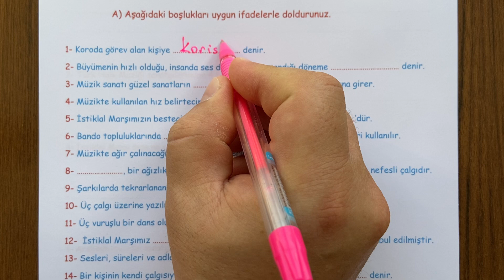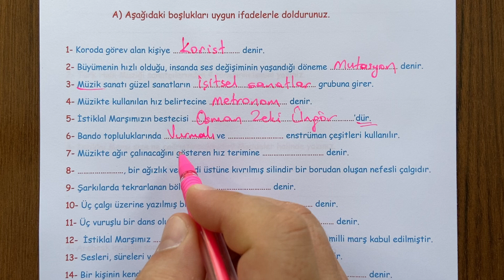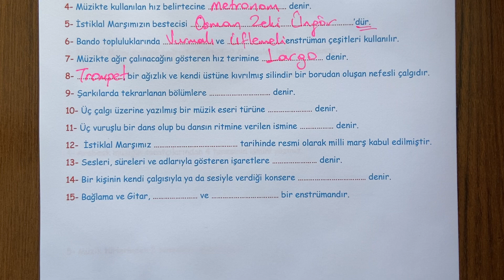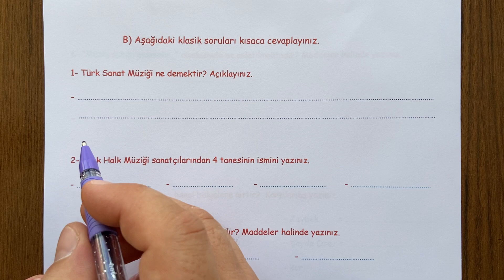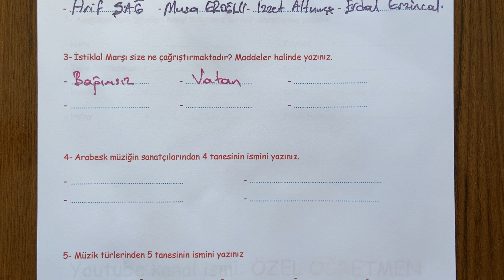12. Sınıf Müzik 1. Dönem 1. Yazılı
12. Sınıf Müzik dersi, 1. Dönem 1. Yazılı soru örneklerini sizlerle paylaşıyoruz.  İyi seyirler,  iyi çalışmalar...